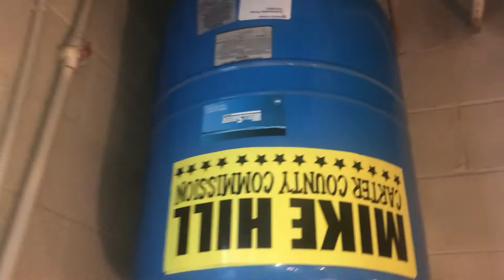Tina Haun, REALTOR® - eXp Realty, LLC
Experience amazing real estate marketing from trusted, top producing Realtor, real estate agent, Tina Haun with eXp Realty, LLC licensed in Tennessee & Virginia.  Professional Real Estate Services when listing your home includes tailored multi-platform marketing, photography, video and drone, showings feedback and on-line property performance results reports, making a huge difference when selling your home!  Buying a home… your search is fueled by the next-level, comprehensive MLS search, finding interactive maps, insights on local areas, community events, school details, and market updates.  Tina Haun is experienced, knowledgable, dedicated and patient while guiding and educating you through the buying process serving the Tri-Cities, TN and Southwest, VA areas, buy and sell property.